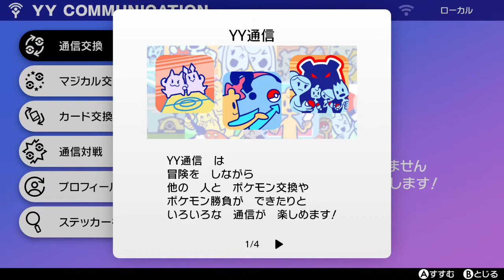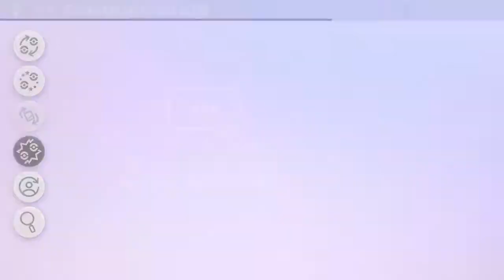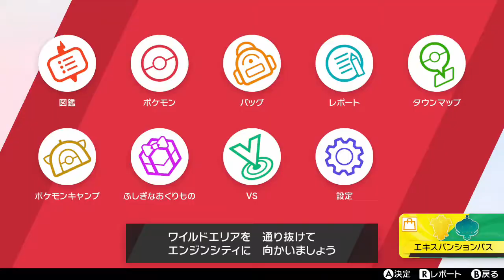Pokémon Sword＆【SHIELD】【Part3】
Pokémon SHIELD

Blog(not Games, contents :history economics, Web Apps...by Japanese Blog)